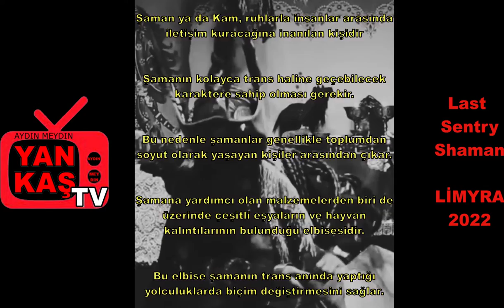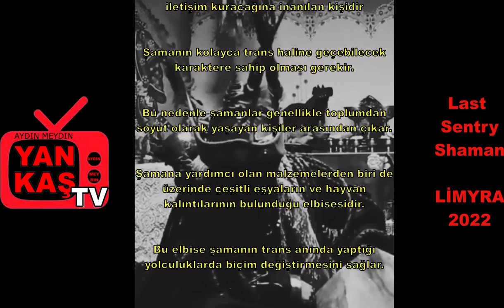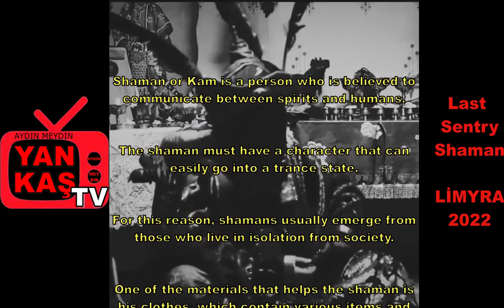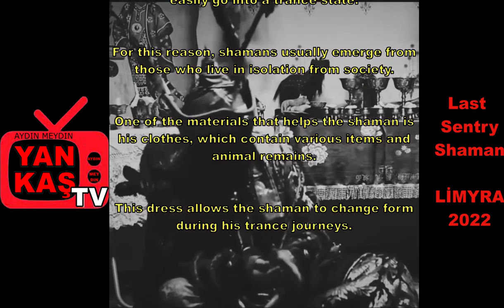Son Nöbetçi Şaman Temas anı. The Last Shaman On Watch. Moment Of Contact. Aydın Meydın Limyra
The Last Shaman On Watch. Moment Of Contact. Son Nöbetçi Şaman Temas anı.